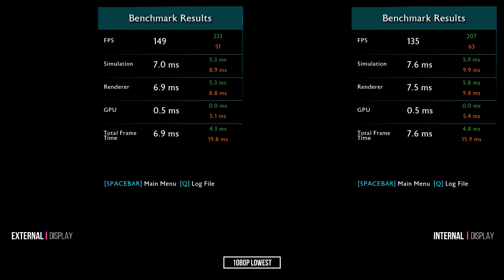Middle-earth: Shadow of War | RTX 3050 Laptop | 5600H | 2x8GB | Benchmarks Multi Settings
Middle-earth: Shadow of War RTX 3050 Laptop Gameplay Benchmarks Multiple Settings [HP Victus]

Time Stamps:
- Gameplay:
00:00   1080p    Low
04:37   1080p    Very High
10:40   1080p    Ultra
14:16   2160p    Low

- Benchmarks:
17:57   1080p    Lowest         [INT vs EXT Display]
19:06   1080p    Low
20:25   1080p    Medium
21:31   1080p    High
22:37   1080p    Very High     [INT vs EXT Display]
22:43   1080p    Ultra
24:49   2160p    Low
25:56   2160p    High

This benchmark includes external and internal display benchmarks and recording is done using Nvidia's in built recorder.

Ryzen 5600H
16gb Dual Channel RAM
500gb SSD
RTX 3050 75W TGP
Windows 10